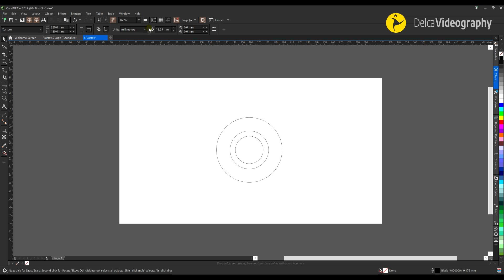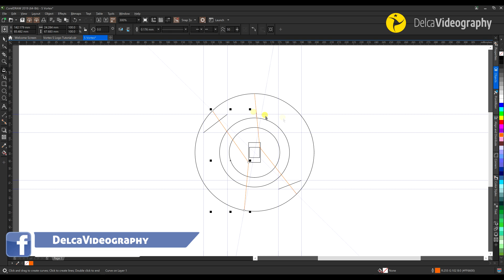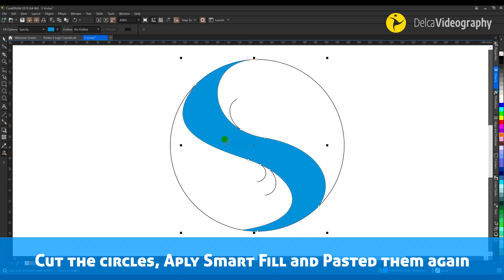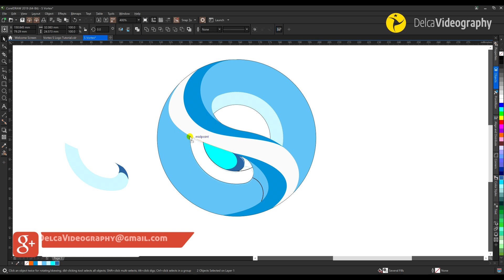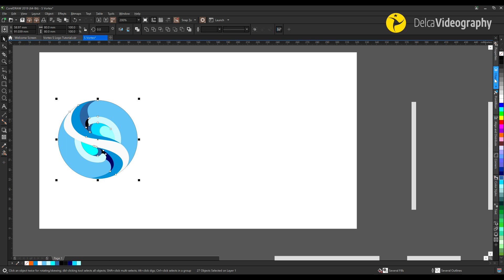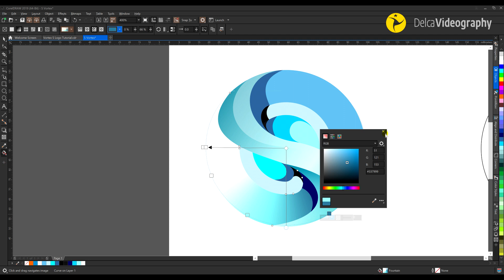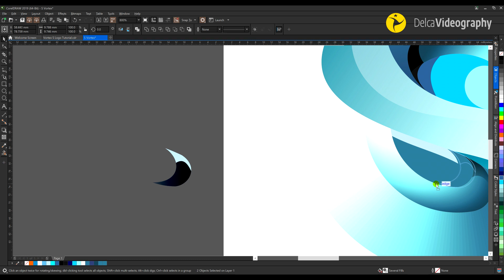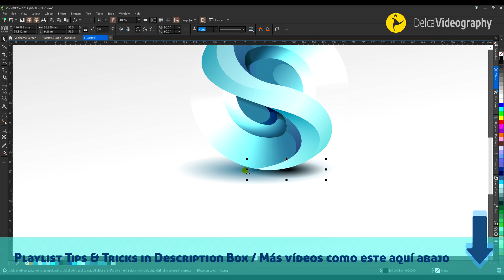🔥 CorelDRAW ADVANCE Techniques for Beginners & Experts | LOGO TUTORIAL ▶ DelcaVideography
✅ You MUST watch this LOGO tutorial in CorelDRAW and learn these ADVANCE techniques to create a STUNNING design from scratch. LEARN how to create LOGOS the RIGHT way no matter if you are an Expert or a Beginner! Discover more here 👇🏻👇🏽👇🏿

TIENES que ver este LOGO tutorial en CorelDRAW y aprender técnicas AVANZADAS para crear este BRUTAL diseño desde cero. APRENDE cómo crear LOGOS de la forma CORRECTA tanto si eres un Experto como un Principiante. Descubre más aquí 👇👇👇

Ya están los subtítulos en español. Activa (c: caption) en el reproductor para acceder a ellos.

📌 Chapters content / Contenido del vídeo

00:00 Document set up / Configuración del documento
00:17 Logo structrure / Estructura del logo
03:57 Creating regions with Smart Fill / Creando regiones con Relleno Inteligente
07:51 Shadows & Highlights regions / Regiones de sombras y brillos
11:19 Adding Gradient Fill / Agregando relleno degradado
19:05 Final Design / Diseño Final

Happy design ;)
Feliz Diseño ;)